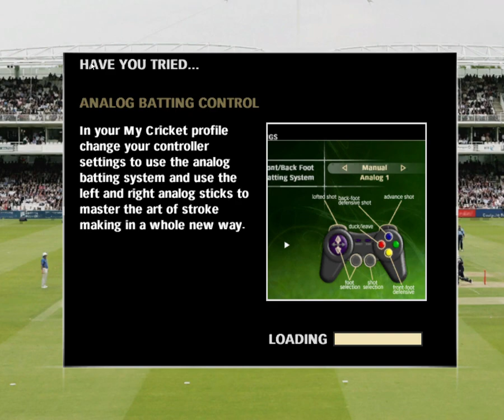INDIA vs ZIMBABWE | EA SPORTS™ Cricket 07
Question for everyone. Has Zimbabwe ever beaten India? 'Cause honestly, I'm not sure